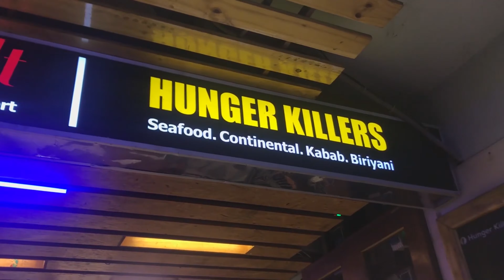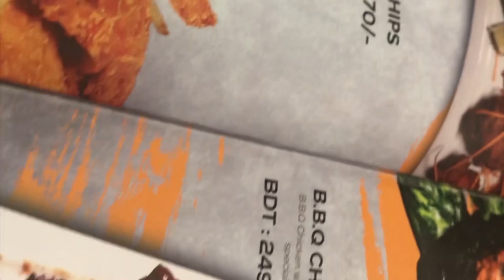Is visiting Hunger Killers restaurant worthy? - Chittagong , Bangladesh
Hunger Killers এর খাবার গুলো শুধু দেখতেই ভালো নাকি একদম চেটেপুটে খাওয়ার মতো?? - Is visiting Hunger Killers restaurant worthy? - Chittagong , Bangladesh

Sorry for the video quality. I don't own a good camera🐸

Items I have ordered:

Chinese Budget Meal- 199Tk
Rate- 8/10

Beef Charcoal Burger- 250Tk
Rate 7/10

Peri Peri Chicken Meal- 450Tk
Rate- 8/10

Blueberry Cheesecake- 250Tk
Rate- 10/10

Mad Chocolate- 250Tk
Rate- 7/10

Bag from - BenKrafts